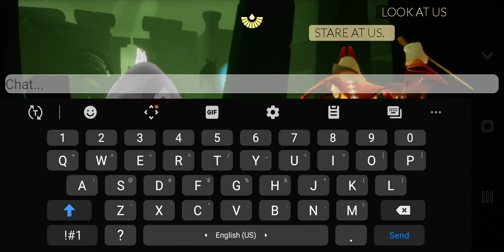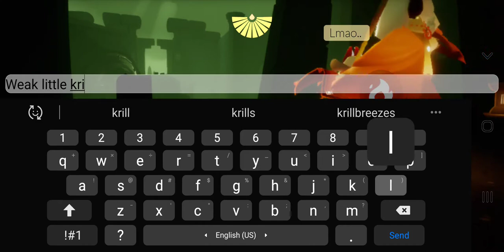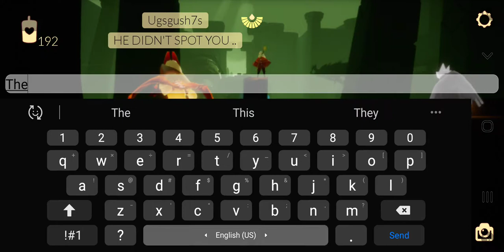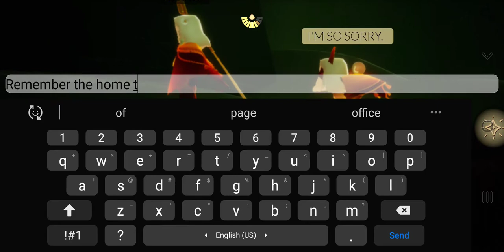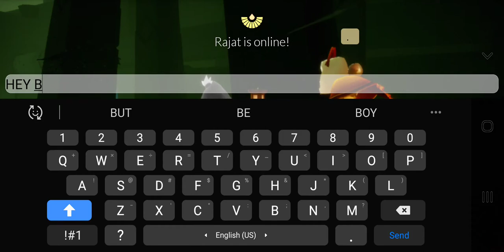Me and Kai bully a Krill for 6.5 minutes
I'm still sorry for the winged light lost